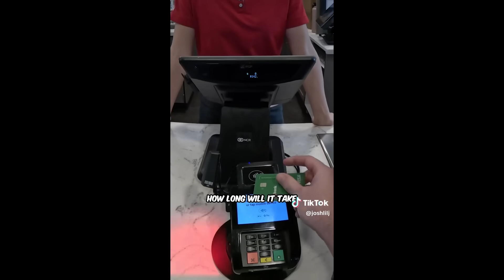Why… She Left Her Husband & Instantly Regrets It